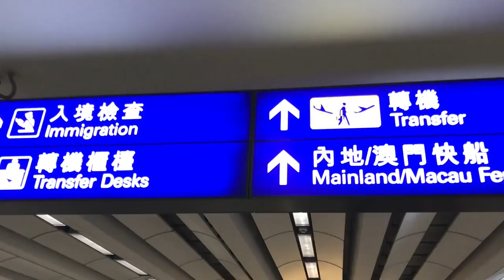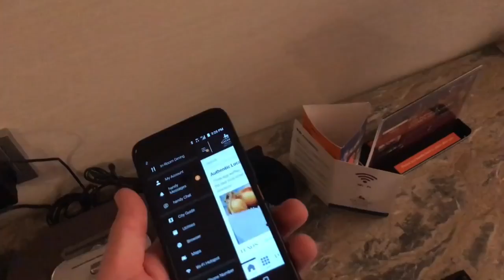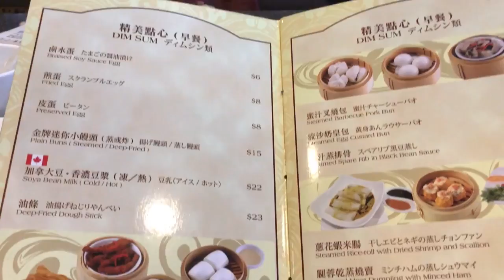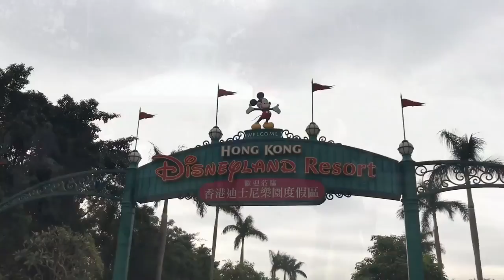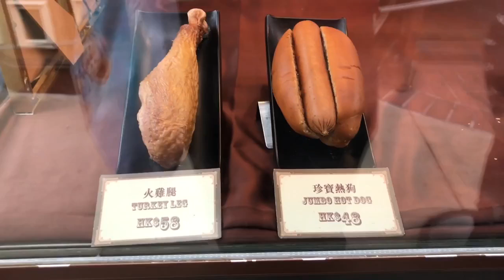China 17/18 Vlog Part 2: Hong Kong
In part 2 of the series, Alice and I visit Hong Kong, walk the streets and go to Disneyland!

Microchip
Park Bench